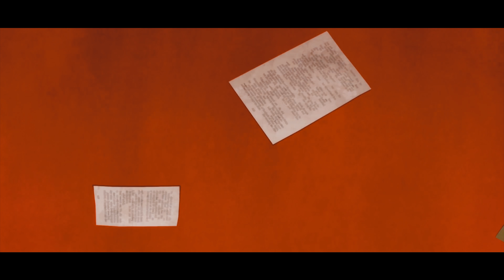Prompto - Choir of the Dead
Prompto - Choir of the Dead (Prod. dxntfrgetme)

Anime - Fire Force (AMV)

SANTOS SANTANA
Fukkit
Tamaki Kotatsu AMV
Hard AMV
Anime FIght
Benimaru Shinmon vs Demon
Shinra Vs Rekka
Toxic edit
Toxic AMV